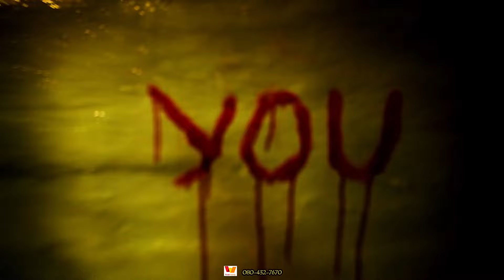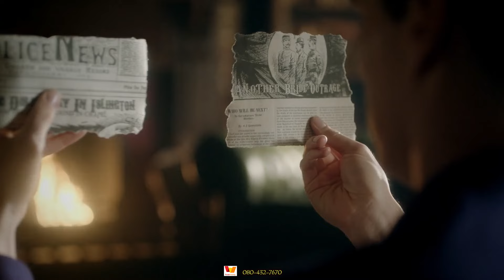[สปอย+สรุปเนื้อเรื่อง] อัจฉริยะยอดนักสืบ : ฆ่าตัวตายแต่ไม่ตาย [SS 3 EP4]